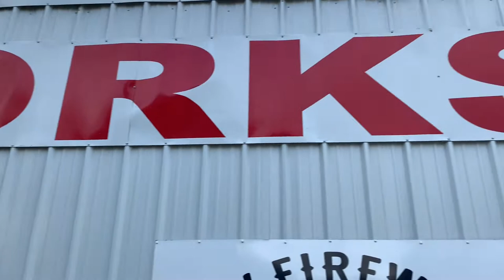Our 4th of July | The H Fam